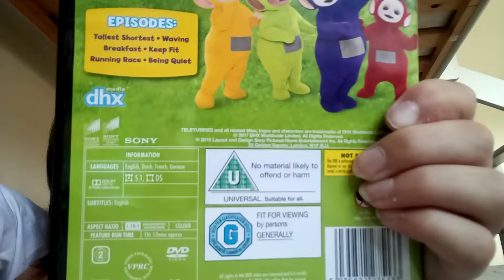A Mail Day 3